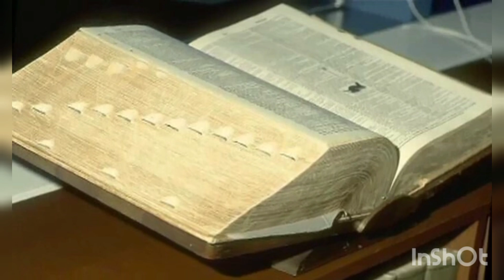ХВАЛИТЕ БОГА ВО СВЯТЫХ ЕГО!!